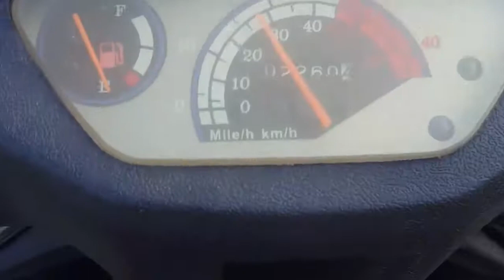TESTING BAOTIAN TUNING Part #1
In this video we test Baotian Tuning